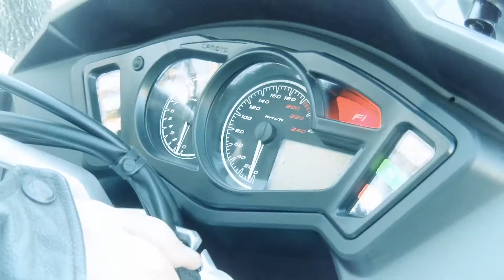Morea en su salsa Fecha 11-03-18 - Bloque 2 - MXGP Villa La Angostura